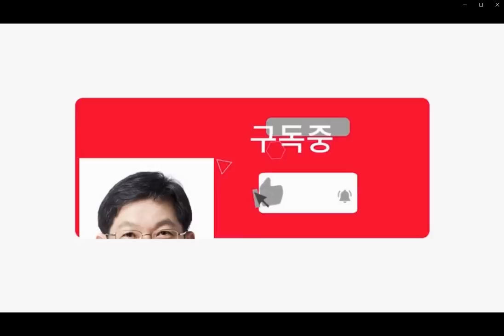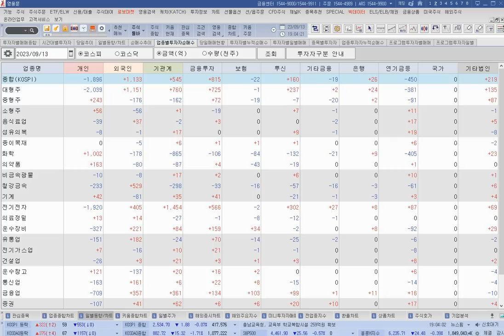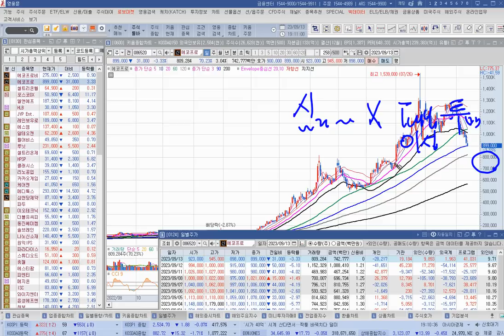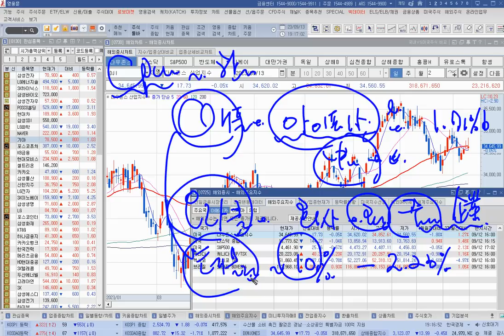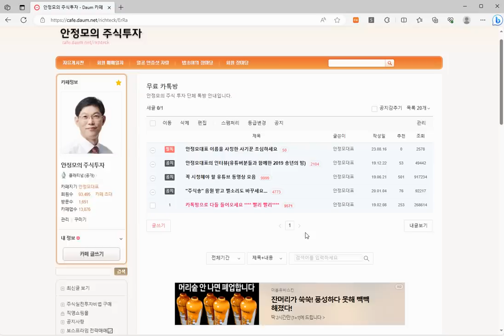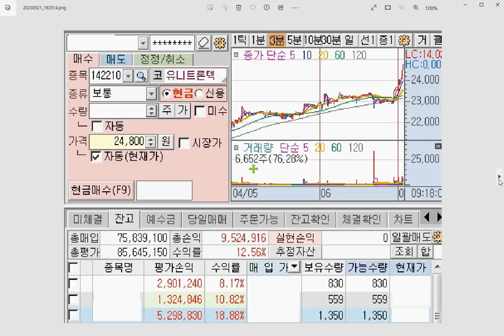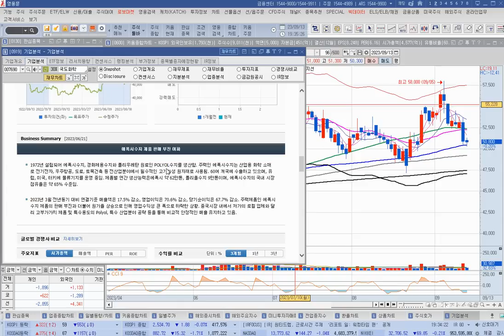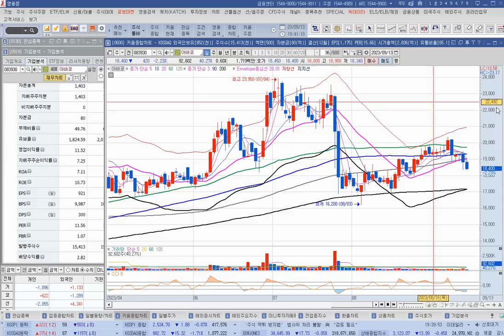[주식]무너지는 2차전지 에코프로 90만원 붕괴 이런 종목을 매수하세요(20230913수)주식 주식투자 주식강의 주식공부 주식초보 주식단타 주식고수 단타매매